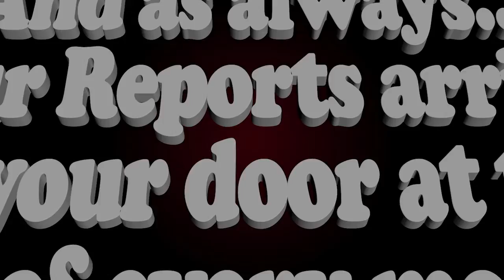Downtown Saratoga's Turkey Trot 2017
In Memory of Christopher Dailey, Saratoga and beyond gathers to run the Turkey Trot to raise money in support of many projects that make the community better.